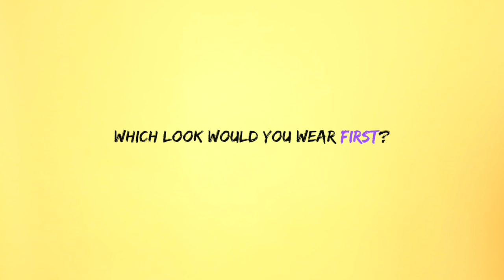Wig Lookbook | AFFORDABLE SLAY Edition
Here is my FIRST wig lookbook! I've collaborated with Outre to bring you 7 looks, ALL under $30, so we all can slay on a budget. I'm not sure why I haven't filmed one of these yet, but I have sooo many wigs and will be sharing my collection more often.

I'm Jodi, and I share my creative ideas through TheBrilliantBeauty by uploading hair tutorials, makeup looks, and fashion videos. My hope is to inspire you to try something new and be confident in the process.

⤷LINKS
Note: All the wigs have adjustable straps and combs for a secure fit. I have a small head and have no problems with Outre wigs.

Canon 80D Camera
Stellar Ring Light

Jasper Sawyer - Daisy
Youngbodzy - Badman (prod. by Vkillz)
Youngbodzy - Wonder (ft. Vkillz & Kekay)